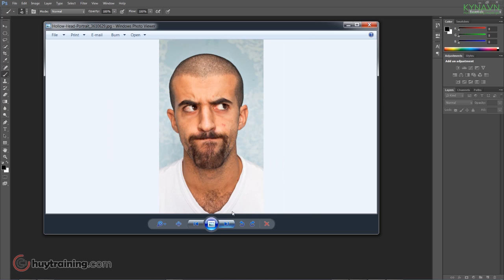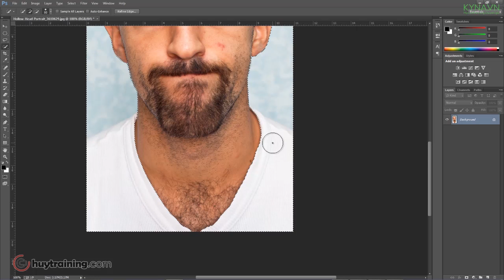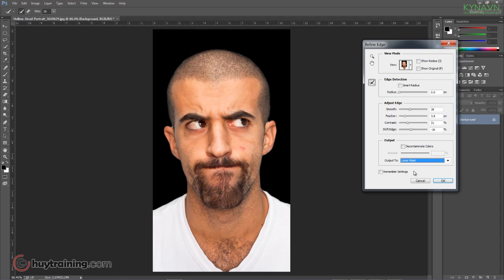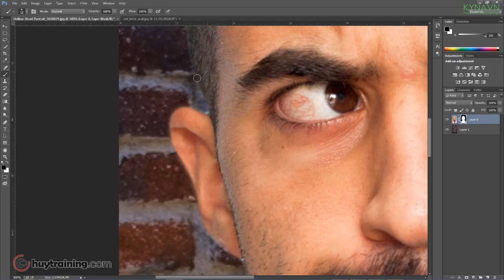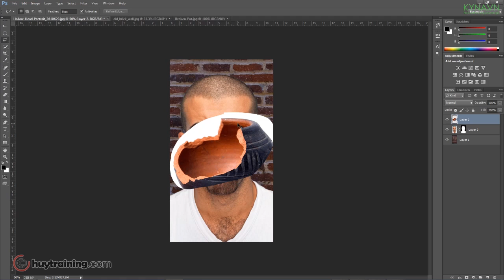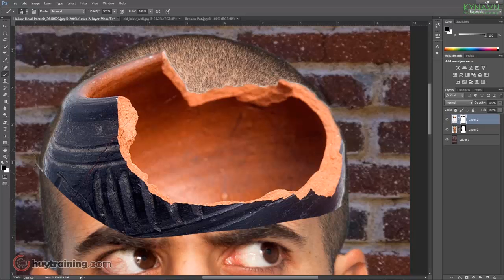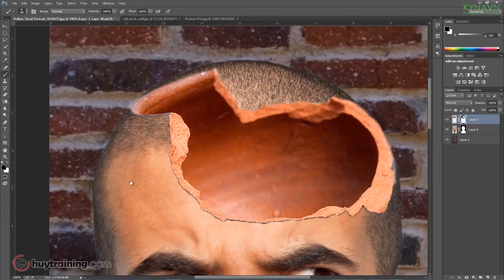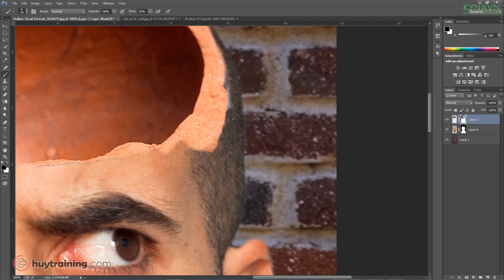04 Hiệu ứng đầu người bị vỡ